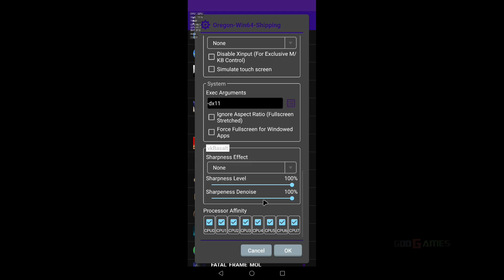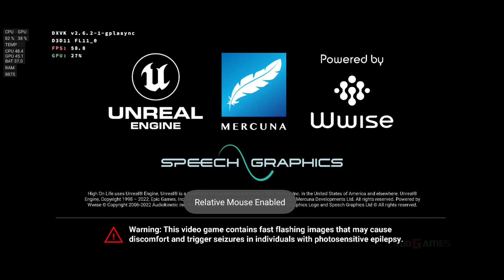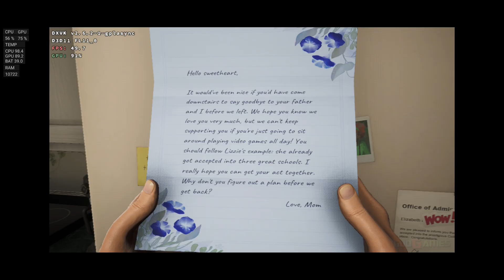High On Life (2022) Winlator Cmod v13.1 / Red Magic 10 Pro+ / SD8 Elite / Playable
Winlator Guides / Basic settings, dependencies, how install wcp (box64...), recommended Presets, how to run Unity games, controller fixes and much more :

Settings in a video

HW specs:
- Nubia Red Magic 10 Pro+ (SD 8 Elite / Adreno 830 / 24GB Ram / 1TB Storage / No Root)
- Xbox One S Gamepad- Dell Dock WD19S USB-C 180W